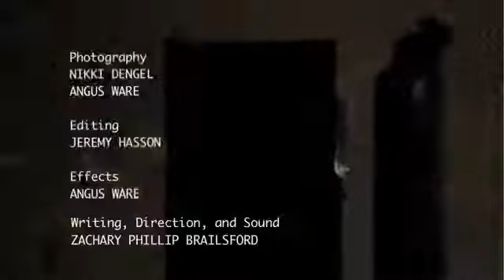IN/OU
A young man attempts to locate his friend, and, in the process, he finds truth.